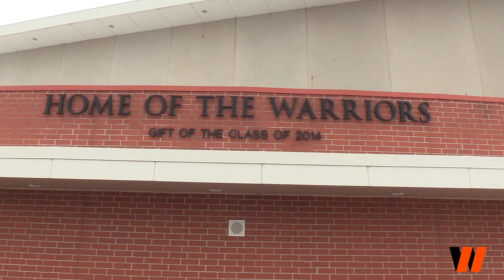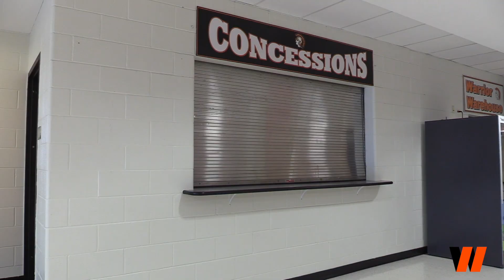Warrior Investigates: What happened to the coffee shop? | Warrior Weekly 1.31.24